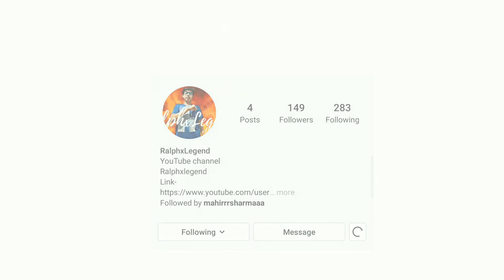Funniest Sport Fails ever|| Must watch|| The most funny fails of sport|| RalphxLegend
❖ ──『ABOUT ME 』── ❖
A Gamer
& A Streamer
❖ ──『ABOUT CHANNEL 』── ❖
Here you will get some awesome savage content
related to pubg,valorant, Call of Duty and funny videos.
Disclamer: This channel does not promote any kind of voilence or harmful content.